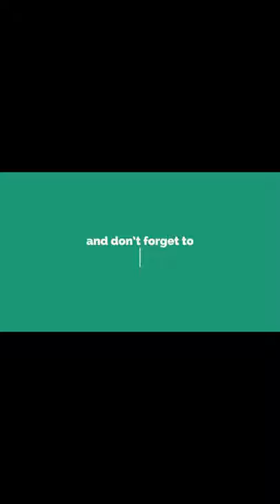Dingbats Hard Level 24 Ne 1410 is Walkthrough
Dingbats - Word Games & Trivia Level 24 Ne 1410 is Answer and Walkthrough,

About Dingbats - Word Games & Trivia Game:
“Are you a fan of classic word games like boggle, scrabble, or crosswords? Dingbats will fill your need for fun and unique new puzzle challenges! Each level brings you a new and unique ‘Dingbat’ to solve. No matter if you’re a puzzle newbie or a puzzle pro, our Dingbats have something for you. Once you get going, you’ll be hooked!”